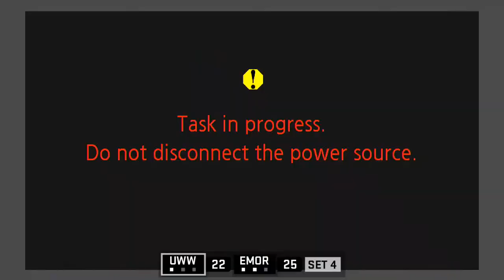Emory Volleyball vs. UW-Whitewater - Oct. 26, 2019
Leah Saunders finished with 19 kills and Elyse Thompson contributed 24 digs in leading the Emory volleyball team to a 3-1 win over No. 7 UW-Whitewater on Oct. 26, 2019.